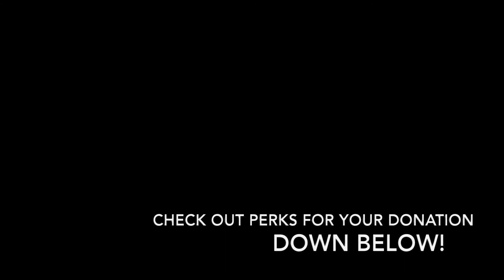Jazz Indigogo Campaign 10.2020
Hi everyone, I'm beyond thrilled to be announcing my indiegogo campaign to help fund my upcoming debut album.  If you're loving my new butterfly music video, you'll love the music I have written that's yet to be recorded.